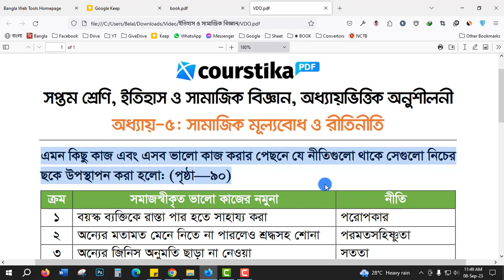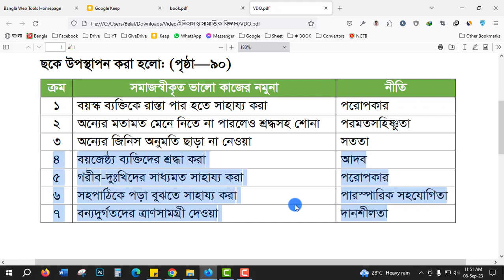Itihas o Samajik Biggan Class 7 Page 90 || সপ্তম শ্রেণির ইতিহাস ও সামাজিক বিজ্ঞান ৯০ পৃষ্ঠা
itihas o samajik biggan class 7 page 90 : খুশি আপা বললেন, এবার চলো আমরা পরিবারে ও সমাজে ভালো কাজ হিসেবে মনে করা হয়- এমন কিছু কাজ চিহ্নিত করি এবং এসব ভালো কাজ করার পেছনে যে নীতিগুলো থাকে সেগুলো খুঁজে বের করি।

ওরা সবাই মিলে অনেকগুলো ভালো কাজের সমাজ স্বীকৃত নীতি খুঁজে বের কর। খুশি আপা বললেন, এই যে নীতিগুলো যার মাধ্যমে আমরা কোনটা ভালো কাজ আর কোনটা খারাপ কাজ তা বুঝতে পারি তাকে মূল্যবোধ বলা হয়।
সমাজস্বীকৃত ভালো কাজের নমুনা
সপ্তম শ্রেণির ইতিহাস ও সামাজিক বিজ্ঞান ৯০ পৃষ্ঠা
৭ম শ্রেণির ইতিহাস ও সামাজিক বিজ্ঞান ৯০ পৃষ্ঠা
ইতিহাস ও সামাজিক বিজ্ঞান ৭ম শ্রেণি অনুশীলন বই পৃষ্ঠা ৯০